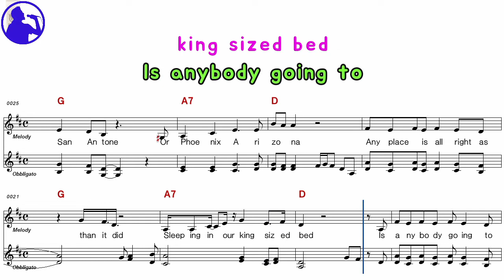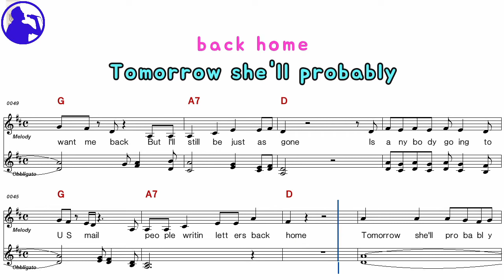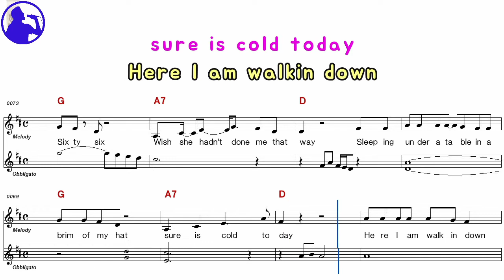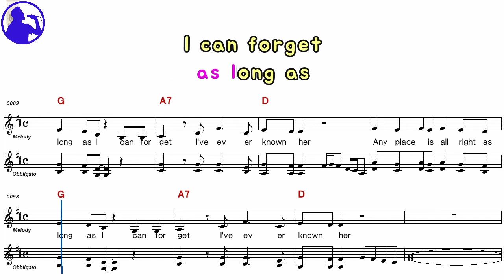Charley Pride-Is anybody goin' to San Antonekaraoke sheet music,MR for player,chorus add(Ye karaoke)